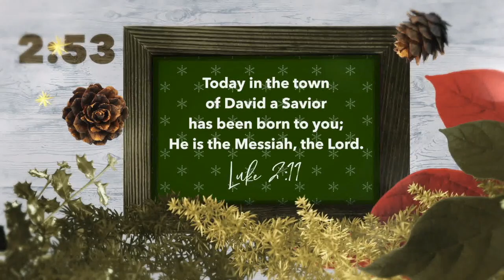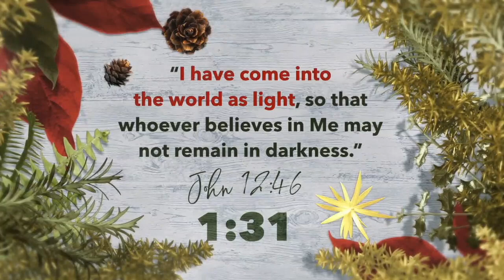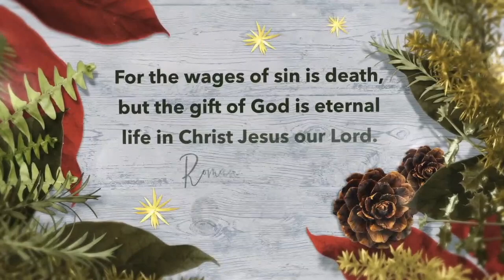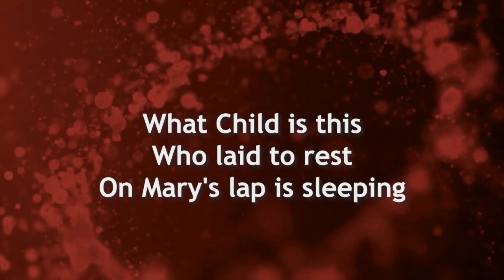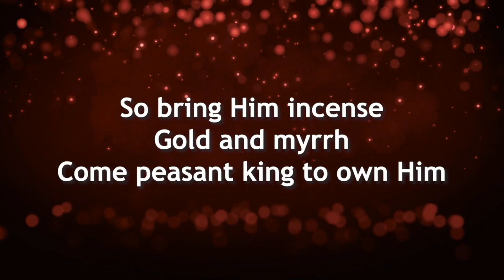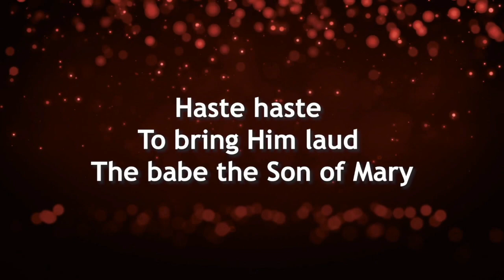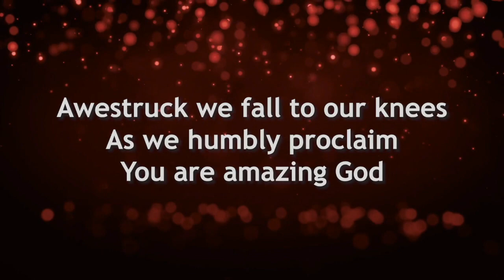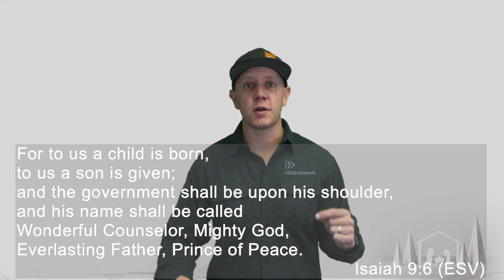A Vision of Peace - North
In Christ we can have true peace.  Come study Isaiah 9 with us as we discover that the light of God can lead us to His peace.